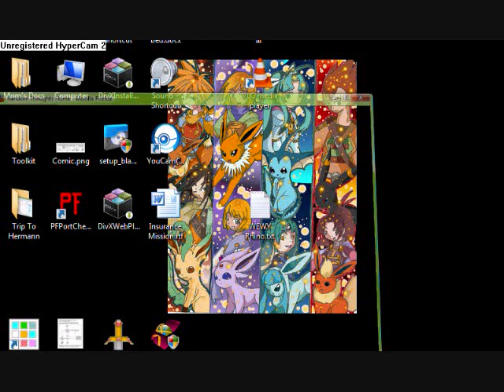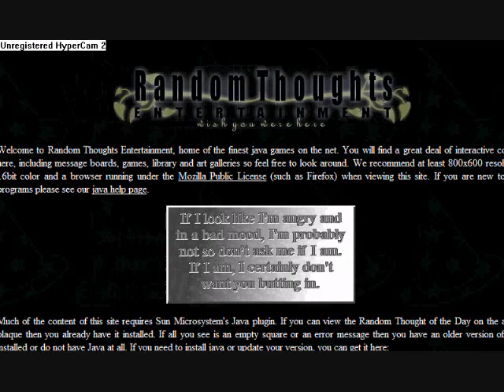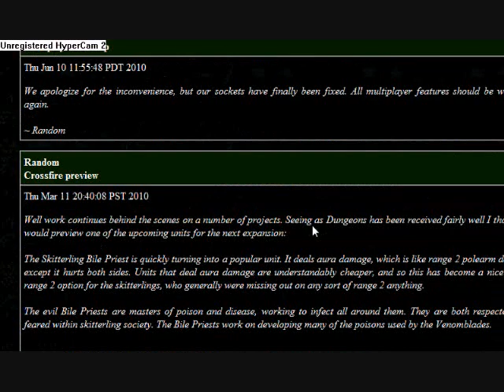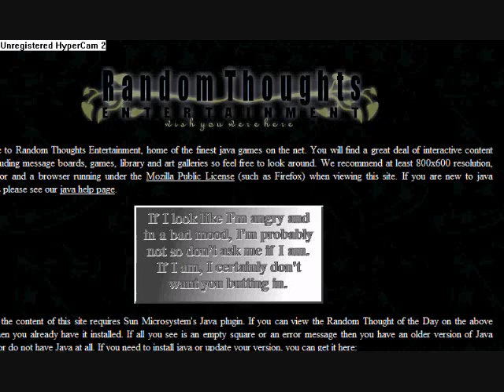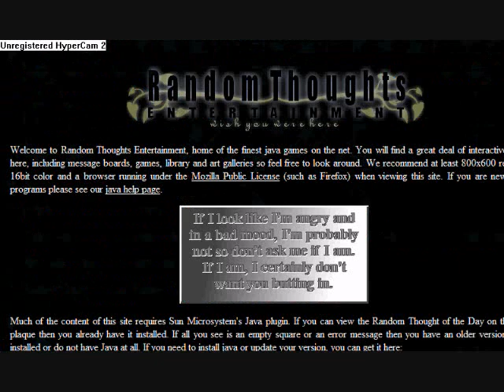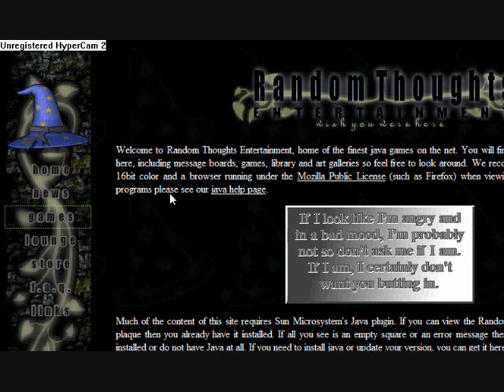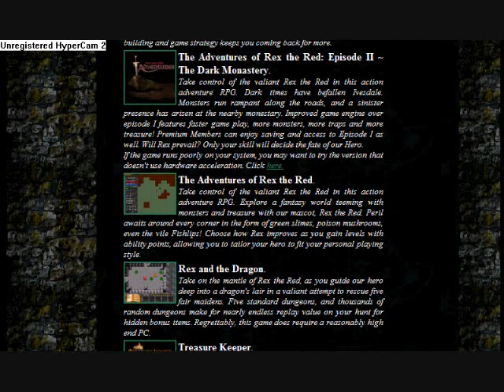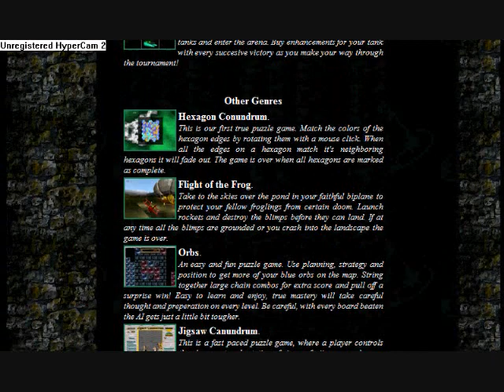Let's Play Diib's Dilemma Part 1-Intro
Time for Diib's Dilemma! A game where you are an apprentice wizard hungry for power. Don't be fooled, your name is not Diib.